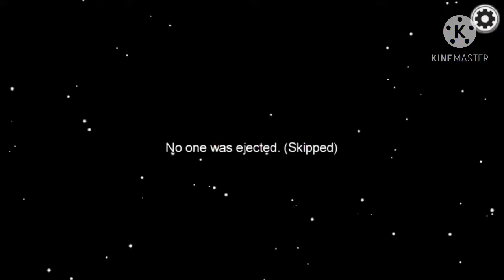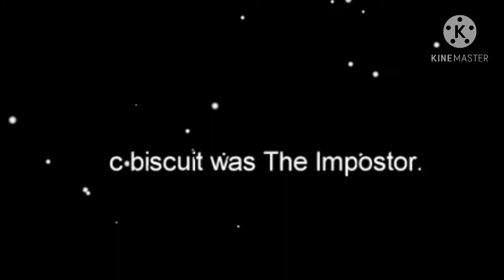Among us dumb edits #1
last one did not work :/

SUB AND LIKE OR DIE!